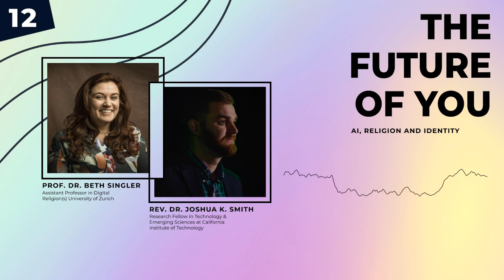AI, Religion and Identity #12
Today I'm blessed by the algorithm to be joined by Prof. Dr. Beth Singler, Assistant Professor in Digital Religion(s) at the University of Zurich and Rev. Dr. Joshua K. Smith, Pastor and Theologian, to discuss digital religion, and our spiritual identity online. What is secular society and what is a religious society and where does AI fit in?

This episode of The Future of You covers:

- The trends in digital religion
- How people are developing communities and ideas about technology online
- How AI shapes and molds what we are doing spiritually.
- Our perspective bias at the dawn of a new millennium
- Anthropomorphism of AI
- Whether AI can help us become better moral beings
- Corporatist agency, personal agency, and AI politicians
- The ongoing outsourcing of our own decision making to AI
- Nihilism, apocalypticism, and the reemergence of the Satanic and occult aesthetic.

Tracey's book 'The Future of You: Can Your Identity Survive 21st Century Technology?' available in the UK and US